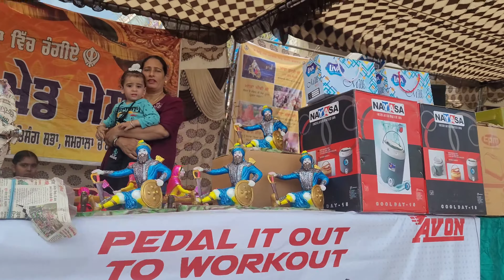Experience the Thrill of Hola Mohalla Khed Mela Ludhiana | Sikh Festival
Experience the Thrill of Hola Mohalla Khed Mela in Ludhiana | Sikh Festival Celebrations |@crispyvideokids6239

ਸਤਿ ਸ੍ਰੀ ਅਕਾਲ ਦੋਸਤੋ ਅਤੇ ਪਿਆਰੇ ਬੱਚਿਓ ਅੱਜ ਲੁਧਿਆਣੇ ਦੇ ਗੁਰੂ ਅਰਜਨ ਦੇਵ ਨਗਰ ਦੀਆਂ ਸੰਗਤਾਂ ਅਤੇ ਗੁਰੂ ਅਰਜਨ ਦੇਵ ਸਿੰਘ ਸਭਾ ਗੁਰਦੁਆਰੇ ਵੱਲੋਂ ਹੋਲਾ ਮਹੱਲਾ ਖੇਡ ਮੇਲਾ ਲੁਧਿਆਣੇ ਵਿਖੇ ਕਰਵਾਇਆ ਗਿਆ  ਜਿਸ ਵਿਚ ਸੰਗਤਾਂ ਹੁੰਮ-ਹੁੰਮਾ ਕੇ ਭਾਗ ਲਿੱਤਾ ਅਤੇ  ਅਲੱਗ ਤਰੀਕੇ ਨਾਲ ਮਨਾਇਆ ਸੰਗਤਾਂ ਨੇ ਇਥੇ ਆਪਣੀ ਕਲਾ ਦੇ ਨਮੂਨੇ ਦਿਖਾਏ